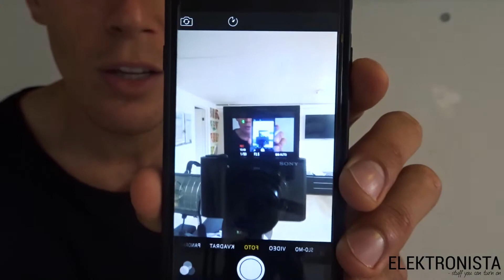Gadgets vinterferien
Skal du på strandferie? Så er det med at få de rigtige gadgets med. Elektronista giver dig her tips til det digitale ferieliv